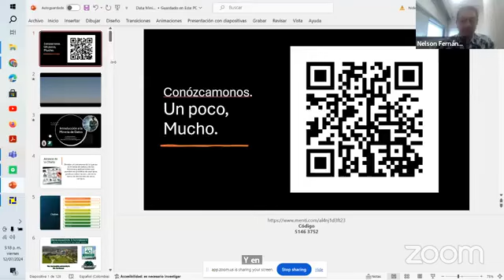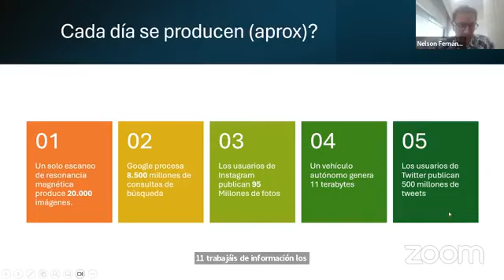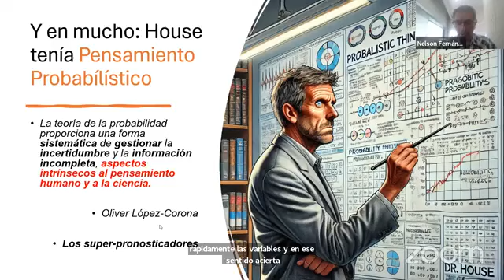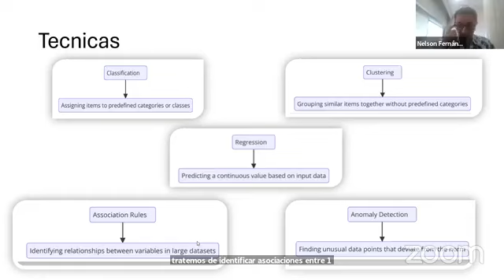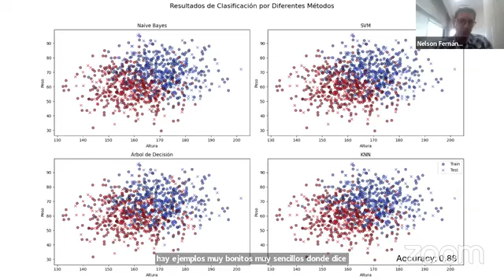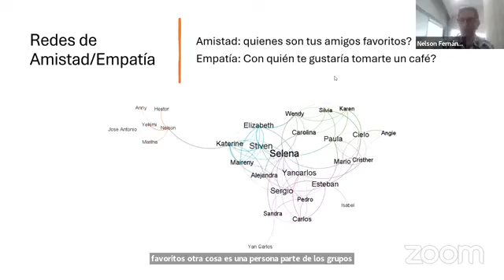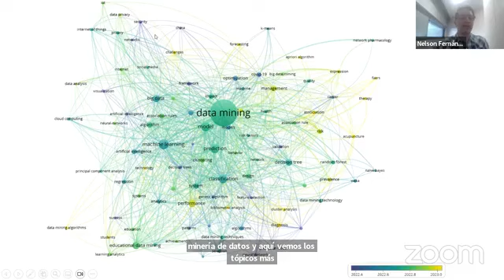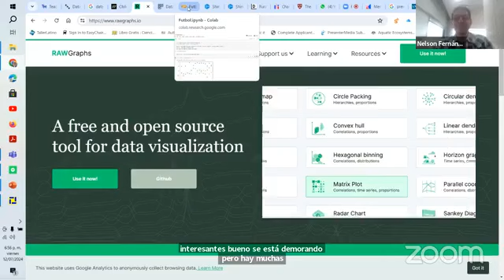MINERÍA DE DATOS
RECORDATORIO: Buenos días. La Fundación Cultural El Cinco a las Cinco, la Corporación Pro Cúcuta, el grupo de la Cucutaneidad tienen el gusto de ofrecer a todos la conferencia “MINERÍA DE DATOS" que estará dirigida por el Doctor NELSON FERNÁNDEZ.  La actividad académica será VIRTUAL y tendrá lugar HOY viernes 12 de julio a partir de las 5 pm. La conferencia será transmitida a través de nuestra página de Facebook y luego subida a nuestro canal de youtube. Les esperamos.